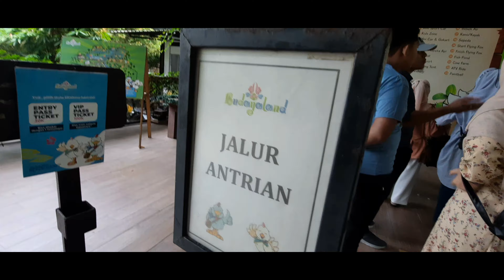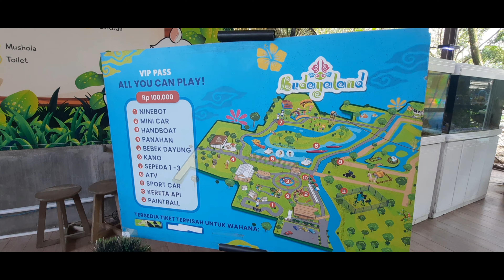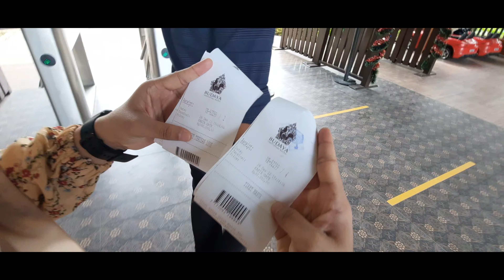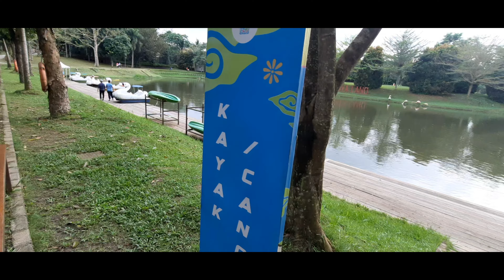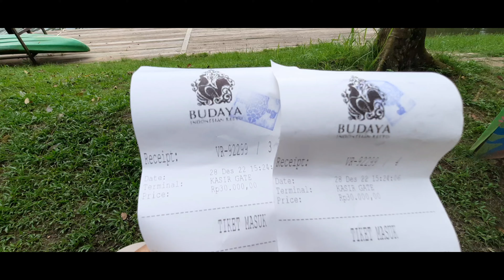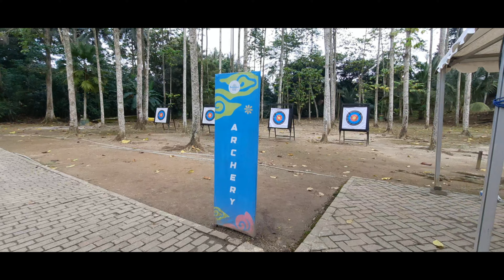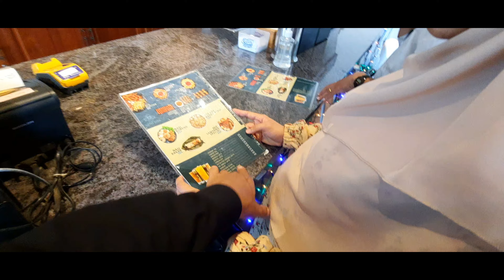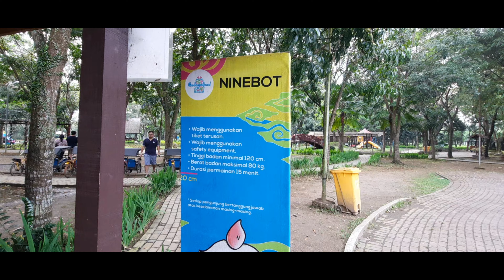Wahana Keluarga Sepuasnya. BudayaLand Deli Serdang | ATV, Paintball, Bebek Air, dll